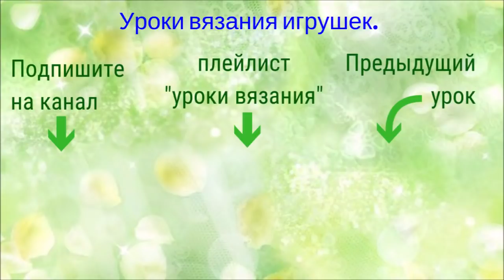🐶 Онлайн "Логопедическая собачка". Вяжем вместе в октябре. Мастер-класс вязаная собака.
- свяжем вместе полезную развивающую игрушку Логопедическая собачка!
НАЧАЛО СКОРО! 8 октября приглашаю вас на мой онлайн по созданию полезной логопедической собачки.

Будем вязать с вами милого песика с язычком.

Язычок, как у всех моих логопедических игрушек, будет надеваться на ручку (смотрите фотографии моих логопедических игрушек: кошечки, крокодильчика), можно показывать, как двигается язычок при правильном произношении звуков, показывать движения артикуляционной гимнастики (очень актуально для логопедов, воспитателей и специалистов раннего развития).

Будет полезная многофункциональная игрушечка!

Дата начала онлайна: 8 октября
ПРИСОЕДИНИТЬСЯ К ОНЛАЙНУ МОЖНО ТОЛЬКО ДО 15 ОКТЯБРЯ!
Онлайн будет идти ориентировочно до 23 октября.

ЧТО БУДЕТ В ОНЛАЙНЕ? — мы свяжем крючком игрушку-собачку, которую можно использовать занимаясь с ребенком.

МОй девиз: Сплетем свой уютный теплый мир вместе)

- заходите на мой сайт, посвященный вязаным игрушкам
- смотрите и заказывайте мои работы в контакте
- следуйте за мной на творческую инстаграмм-страничку

С уважением Светлана Цветкова (Maj-ja)